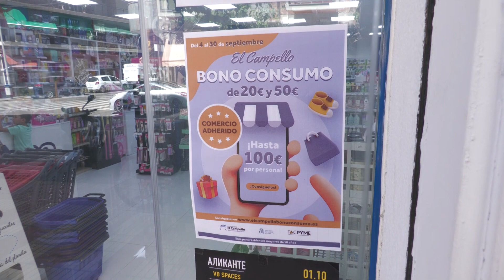Los bonos al consumo arrancan en El Campello el próximo 4 de septiembre | AlacantíTV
LOS BONOS AL CONSUMO ARRANCAN EN EL CAMPELLO EL PRÓXIMO 4 DE SEPTIEMBRE

Sintonízanos
en el canal 21 de la TDT